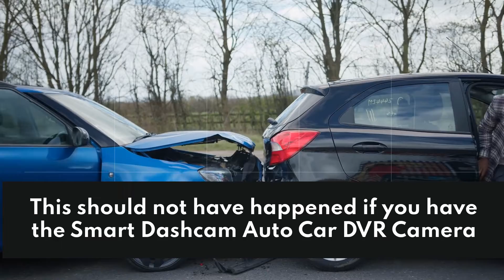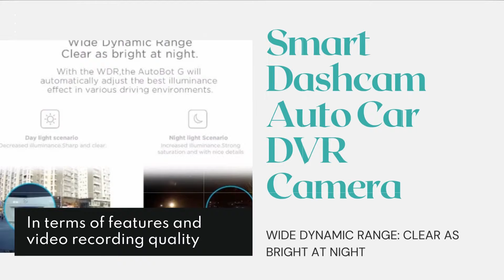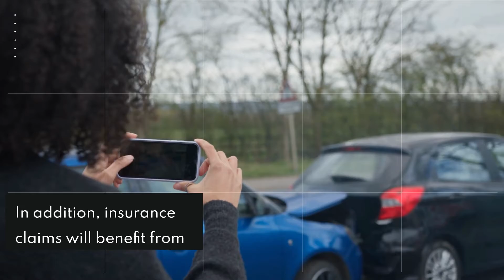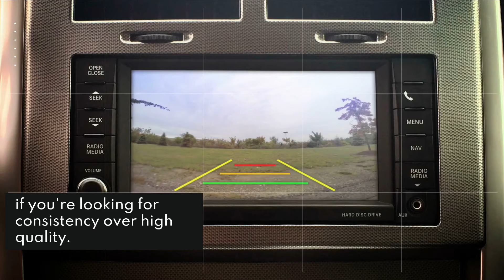Bangood Smart Dashcam tech dreams gearbest sicuro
Benefits:
• In terms of features and video recording quality, this dashcam is a true winner.
• Having the best dash cam ensures your safety both inside and outside of the vehicle.
• It's like having your own private CCTV system in the car with the best dash cam!
• In order to drive safely, a dashcam is your best option.

or